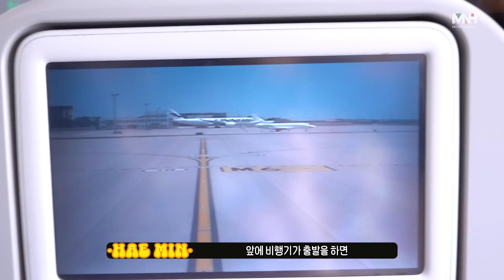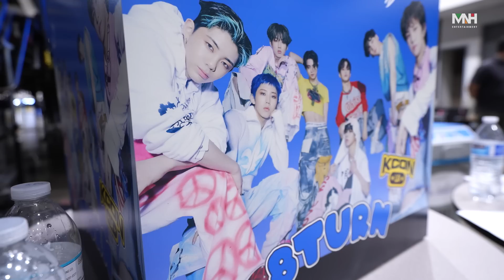[8𝒕:𝒐𝒖𝒓] KCON LA 2023 비하인드 EP.1｜재윤아 혹시 내려줄 수 있어?🫵❓ [SUB]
[8𝒕:𝒐𝒖𝒓] KCON LA 2023 비하인드 EP.1｜재윤아 혹시 내려줄 수 있어?🫵❓